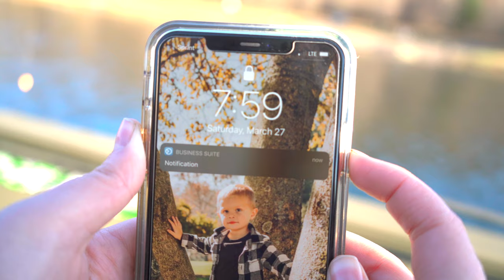Pennsylvania Mentored Youth Trout Day 2021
Pennsylvania Mentored Youth Trout Day 2021What a great morning we had taking my son out fishing for the PA youth trout opener. Im very glad that PA has such a great fishing opportunity for the kids. This mentored youth day we were fishing at locust lake state park which is one of Pennsylvania's premier trout lakes. if you were curious about what bait we were using it was powerbait! Trout fishing with powerbait it super simple to do for little kids!